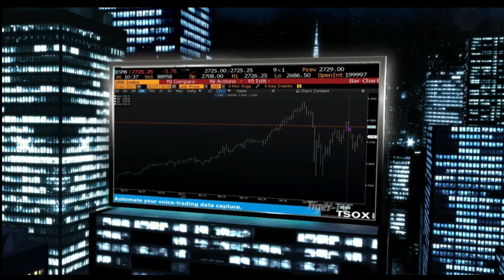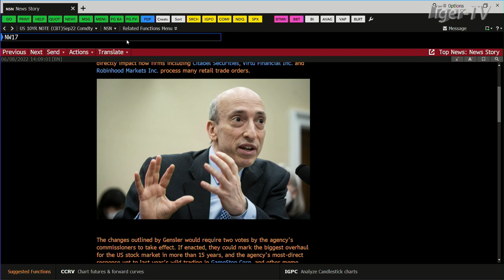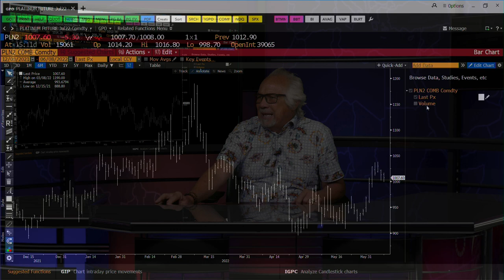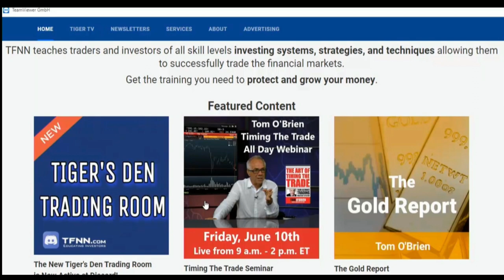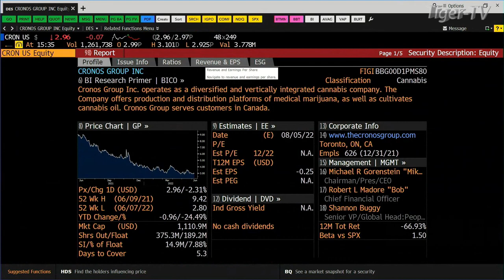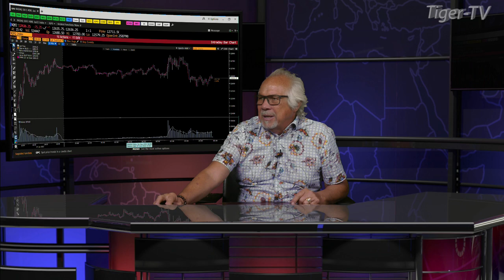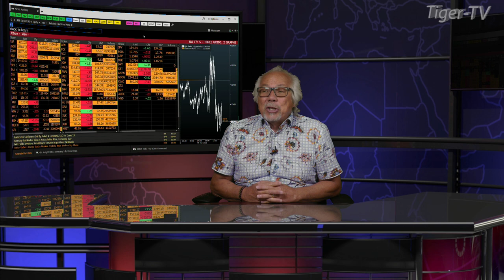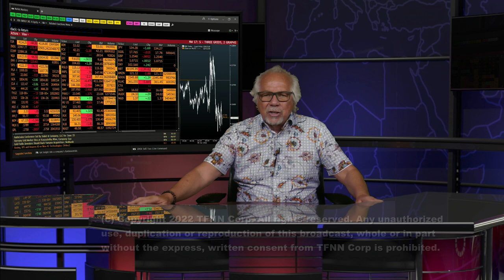June 8th, Tom O'Brien Show on TFNN - 2022